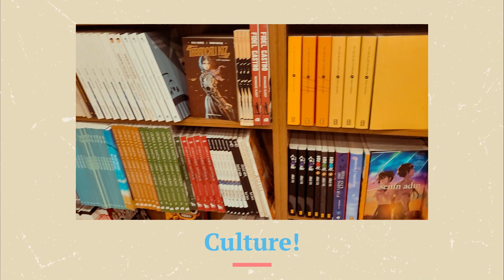Daily behtul Vlog Eymir